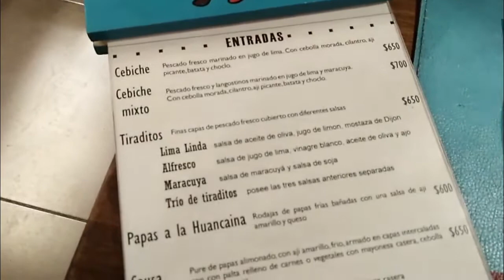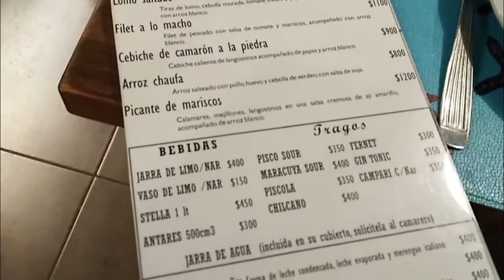Restaurante peruano en Mar del Plata